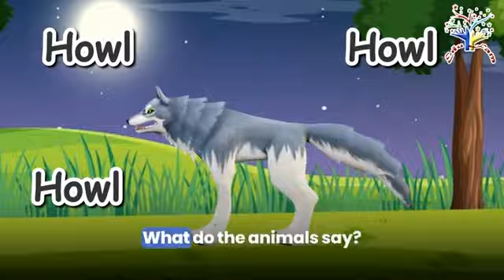The Animal Sounds Song Kids Songs and Nursery Rhymes AS34 || what do the animals say? ||EduFam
"Braaaloo!" says the Elephant.   This is a fun animal sounds song that kids and children will love to sing along with.  Children will love seeing the cute animals making their individual animal sounds.  The animals move around in this video perfectly with this catchy original animal sounds song.   This song will teach your children about what sounds and noises animals make.
The animals shown range from farm animals to wild animals.